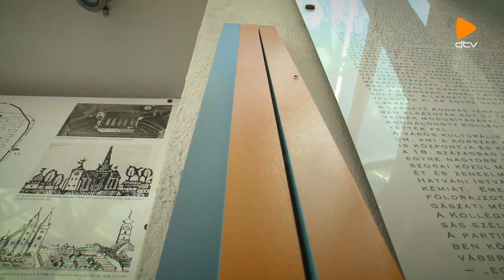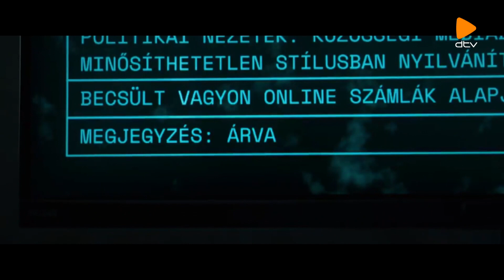Debreceni Színképek (2023.08.16.) I Üvegpiramis, virágkarnevál, Rocksuli, negyedik dimenzió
A Debreceni Színképek adásában szó volt a karneváli hétre készült installációról, ami a Debreceni Református Nagytemplom melletti üvegpiramisra épült. A virágkarnevált megnyitó sajtófotó kiállításról is beszéltünk, továbbá magáról a Debreceni Virágkarnevál történetéről és az itt felvonuló virágkocsikról is többet tudhatnak meg a nézők. A Debrecen Televízió stúdiójában a rocksuli vezetőjével, Balogh Miklós Péterrel beszélgetett műsorvezetőnk, végül a Negyedik dimenzió című sci-fi kisjátékfilmről is szó volt a Debreceni Színképekben.

A DEBRECENI ÜVEGPIRAMIS

A virágkarneváli ünnepi hétre készült el Debrecen legújabb szabadtéri művészeti installációja. A Debreceni Református Nagytemplom melletti üvegpiramisra épült műalkotás a város pusztító és egyben az újjáépítést előmozdítő tűzvészekről mesél, hiszen Debrecen, mint köztudott a Főnix városa.

SAJTÓFOTÓ KIÁLLÍTÁS DEBRECENBEN

A Debreceni Virágkarnevál rendezvénysorozatot hagyományosan a sajtófotó kiállítás nyitja meg a városban. Most szabadtéri tárlaton, a Csapó utcai sétálóövezetben nézhetik meg az érdeklődők, hogy fotós szemmel milyen is volt a 2022-es év.

A DEBRECENI VIRÁGKARNEVÁL TÖRTÉNETE

A Debreceni Színképek előző adásában megmutattuk, milyen is volt a virágkarnevál a kezdetekben, vagyis a hatvanas-hetvenes években. Mostani összeállításunkban felidézünk egy-egy érdekes pillanatot a 80-as évektől a 2010-es évekig.

VIRÁGKOCSIK

A múlt után a közeljövő. Vasárnap teljes pompájában 12 virágkocsi vonul majd végig Debrecen utcáin. Beszámolunk a kulisszatitkokról.

STÚDIÓBESZÉLGETÉS Balogh Miklós Péterrel, a rocksuli vezetőjével

Műsorvezetőnk, Mészáros Ibolya a jubileumi tanévről, oktatásról és az Örömzenéről – a rocksuli szeptemberi eseményéről – kérdezte az iskolavezetőt. A Nagyerdei Víztoronyban Tankcsapda dalokat fognak játszani a jelentkezőkkel közösen.

NEGYEDIK DIMENZIÓ

Egy titkos bázison különleges metaverzum fejlesztésén dolgoznak. A cél: visszautazni a múltba, és átélni a történelmet. A debreceni származású Pusztai Lőrinc diplomamunkájaként elkészült Negyedik Dimenzió sci-fi kisjátékfilm a jövőbe kalauzolja nézőit.